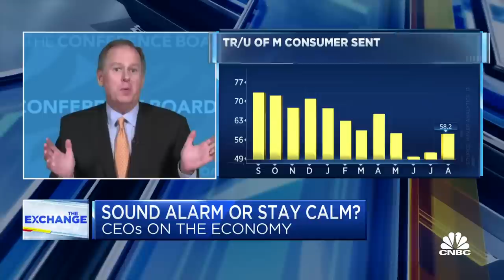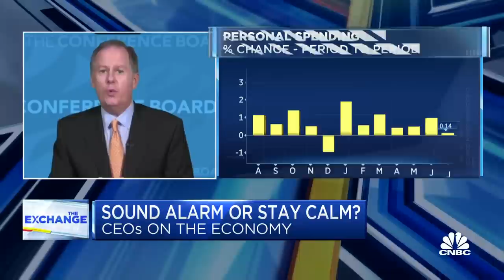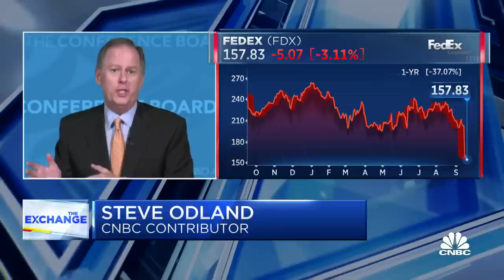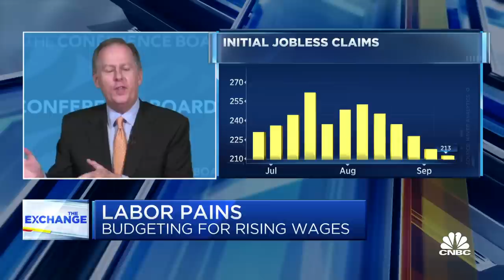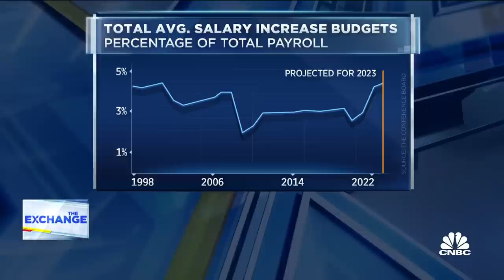CEOs are very pessimistic right now, says The Conference Board's Steve Odland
Steve Odland, president and CEO of The Conference Board, joins 'The Exchange' to juxtapose negative CEO sentiment with increases in consumer confidence, and discuss recession forecasts attached to Fed rate hikes and labor markets.